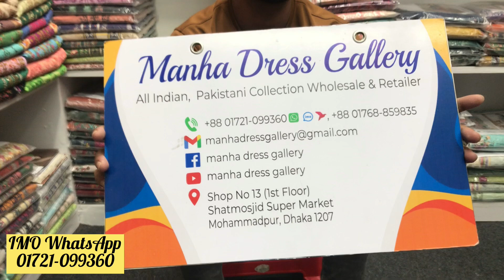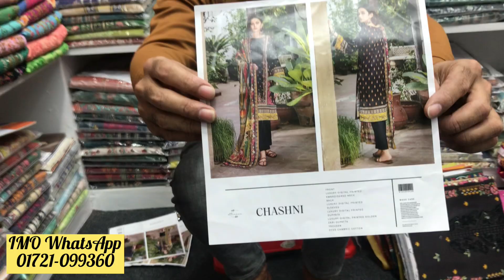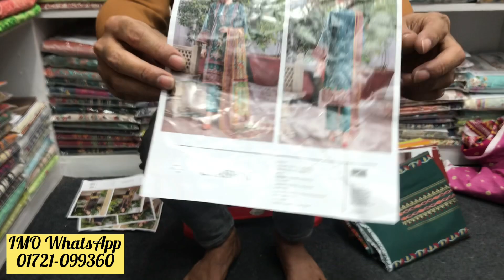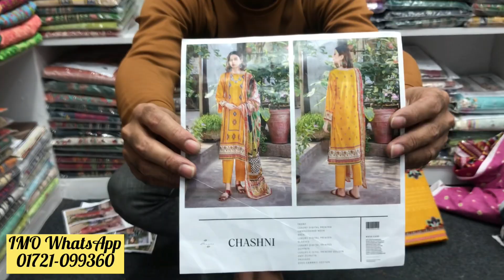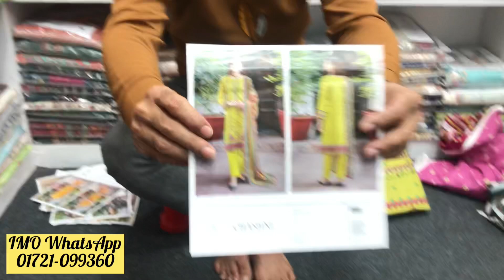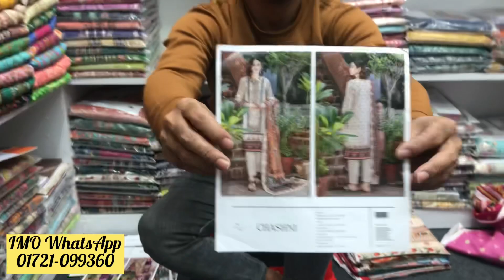Gulljee By Chashni vlo 05 .Pakistani Three piece collection 2023| original Pakistani |cotton dress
Brand name - CHASHNI vlo 05.
*front -luxury Digital printed embroidered  neck
*back- luxury digital printed lawn
*Dupatta - luxury Digital printed with zari work
*Bottom -  cotton
*original Pakistani collection
★shop address.
manha dress gallery.
shop no 13,(1st floor) sat mosjid Super market Mohammadpur Dhaka 1207.
Mohammadpur bas stand ar sathe market.

★Notun  Notun Sob Collection  Gulo pate Akhoni Amader Channel  ti Subscriber kora Falun.